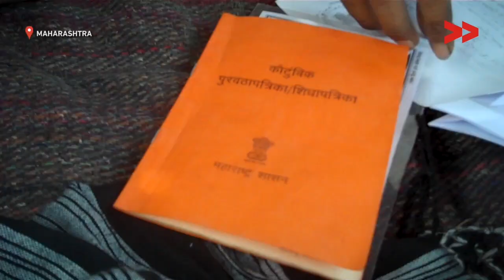Fifty Families in Maharashtra have no Houses, Just Toilets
Sunita Bai has recently give birth to twins. Far from being a joyful occasion, worry about their safety is keeping her up at night. Sunita and 50 other families from the Sikalkar community are forced to live under open skies in Risod, Maharashtra. A traditional community of carpenters, these 50 families have been living in the Risod town for the past thirty years in makeshift tents made out of plastic sheets.

Rohini Mahendra Khandare reports from Washim, Maharashtra for Video Volunteers.